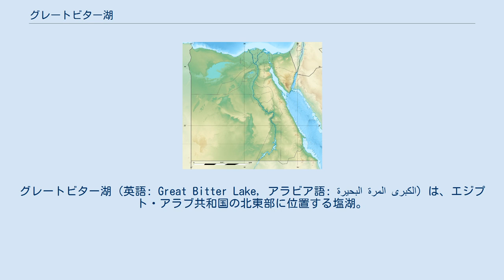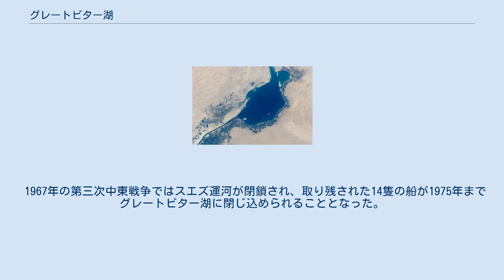グレートビター湖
グレートビター湖（英語: Great Bitter Lake, アラビア語: البحيرة المرة الكبرى‎）は、エジプト・アラブ共和国の北東部に位置する塩湖。
スエズ運河の一部を形成し、スモールビター湖と隣接している。
運河開削前は塩類平原であった。
面積は、スモールビター湖と合わせて250平方キロメートル。
スエズ運河を北に向かうとマンザラ湖とティムサーハ湖がある。
 運河が閉鎖されていない時は、地中海と紅海の海水が自由に行き来し、干上がることは無い。
またグレートビター湖は、スエズ運河において潮流の影響を緩和させる緩衝地帯の役割を果たしている。
 1945年2月14日、フランクリン・ルーズベルト米国大統領は、ヤルタ会談終了後に当地を訪れ、湖上のアメリカ海軍重巡洋艦クインシーでサウジアラビアのアブドゥルアズィーズ・イブン＝サウード国王と会談した。
しかし、この会談の内容については記録が残されていない。
 1967年の第三次中東戦争ではスエズ運河が閉鎖され、取り残された14隻の船が1975年までグレートビター湖に閉じ込められることとなった。
これらの船は、すぐに甲板が砂漠の砂に覆われてしまったため、黄色い船団と呼ばれた。